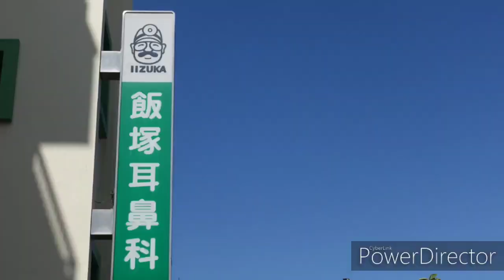【一華総観】【愛知県豊橋市】大手通り商店街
愛知県豊橋市
大手通り商店街

［使用機材］
SONY RX100Ⅲ
Nikon D750